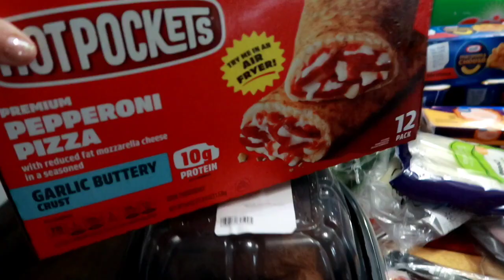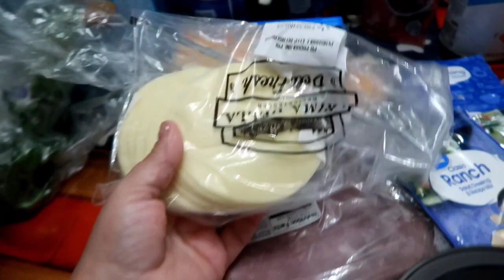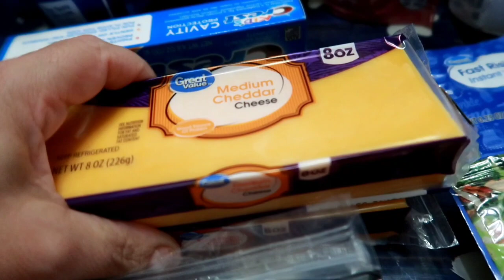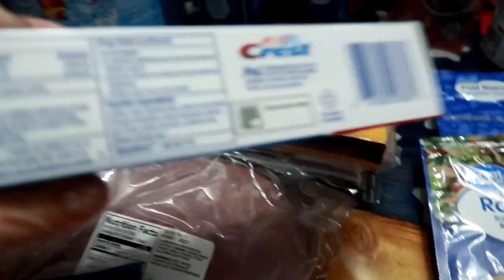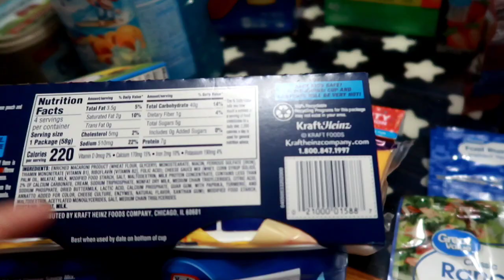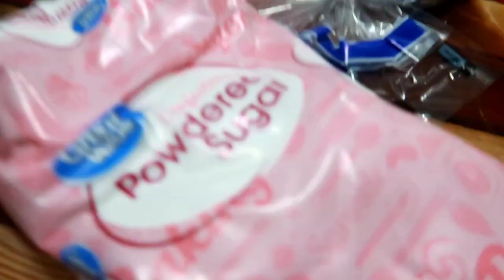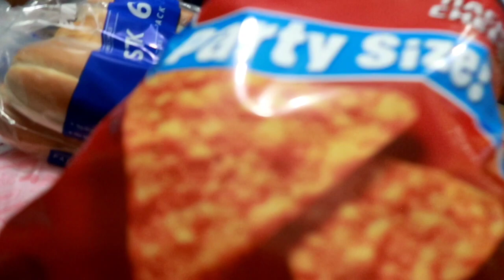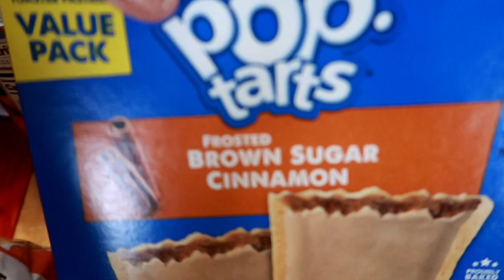Grocery Haul | Grocery Pick Up | Weekly Grocery Haul | Family of 5 On A Budget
EHEF7V

Items I love from Amazon